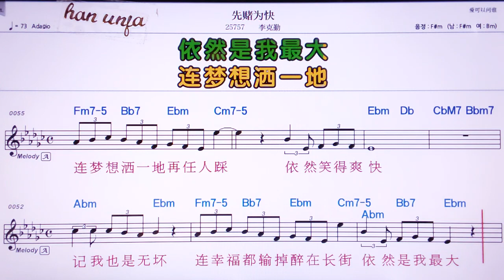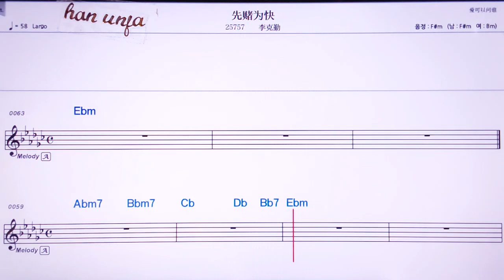💖씨엔두워이콰이/ 리커친 👍Karaoke With Sheet Music/MR,노래방, , 악보, 코드,